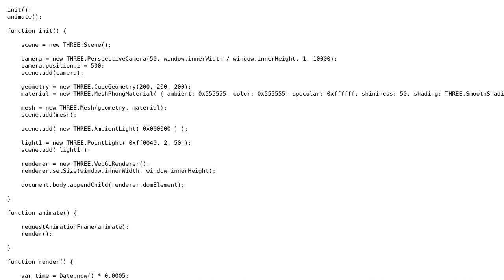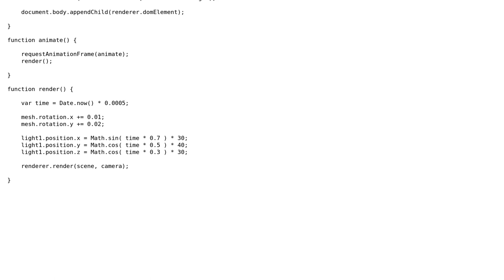Why does my three.js lighting not work?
With thanks & praise to God, and with thanks to the many people who have made this project possible! | Content (except music & images) licensed under CC BY-SA | Music | Images & others | With thanks to user Resist Design user gaitat and the Stack Exchange Network Trademarks are property of their respective owners. You are responsible for your own actions.